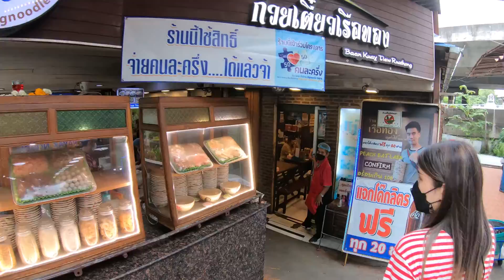Bangkok / Khao Kho 2022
Bangkok & Khao Kho 2022 short trip